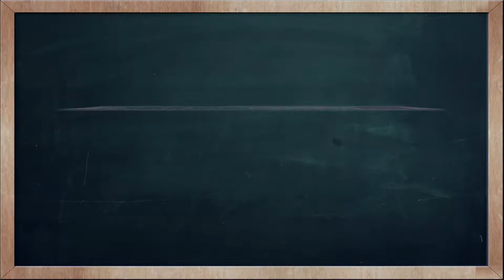THAI TIME EP.783 Learn to speak thai, read thai, write thai Thai lesson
On today's Thai Time lesson with Tommy & Kru Fon, learn how to say the word ' Weekend ' in Thai